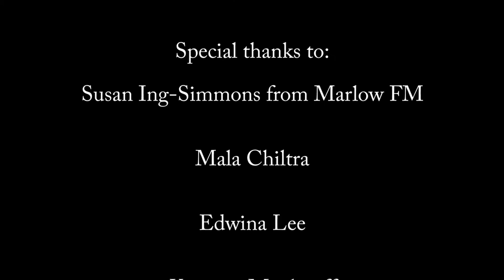Looser Ladies Talk Show - Episode 1 (Part 1)